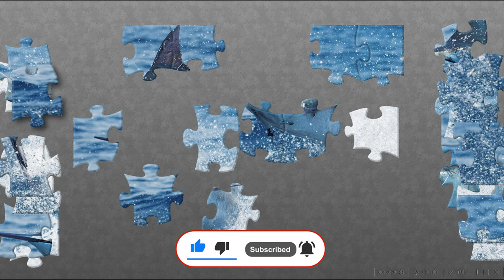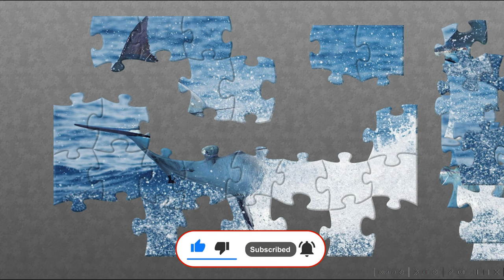Swordfish - 황새치 - Schwertfisch - Pez espada - sea animals | WAP Puzzle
Swordfish. Sea animals puzzle for kids and adults.

Some facts.
This fish is also called the swordfish (Xiphias gladius) and represents the swordfish species of ray-finned fish, the perch-like order and the swordfish or Xifian family. Large individuals are able to regulate body temperature, which is associated with the process of endothermy. Swordfish is considered an active predator, while it makes rather long migrations, and is also of interest as an object of sport fishing.

SWORD FISH: DESCRIPTION
Back in 1758, the appearance of this predator was described as a scientific work. The external data of this fish were published on the pages of one of the volumes of the book "The System of Nature" by Carl Linnaeus. A lot of time has passed since then, but the species has been preserved within the framework of scientific work and has not undergone any modifications.

How long do swordfish live
Female swordfish are not only larger than males, but also live longer. It is believed that on average these fish are able to live for about 10 years.

natural habitats
The habitat of swordfish extends to the waters of all the world's oceans, as well as many seas, except for the Atlantic latitudes. They can be found in the Atlantic Ocean, within Newfoundland and Iceland, in the North and Mediterranean Seas, as well as in the coastal waters of the Black and Azov Seas. Commercial production of this fish is carried out in the Pacific, Indian and Atlantic Oceans, where quite numerous populations are observed even today.

Natural enemies of swordtails
Adult swordfish have virtually no natural predators, although they are common prey for killer whales or sharks. Almost all predatory fish that live in the seas and oceans prey on young individuals.

A huge number of parasites were found in the body of swordfish, and almost all fish are infected, from its entrails to the skin.

FUN FACTS ABOUT Sword Bearers
1. The swordfish has great strength, high speed and endurance, so it is the most dangerous predator of the world's oceans.

2. Often, swordfish pierce ships and ships. Many claims this is because the fish are inherently aggressive, although some experts believe that fish confuse boats and ships with big fish.

3. Swordfish often attack whales, although they do not eat their meat.

4. Despite the fact that this fish is actively caught, experts do not worry about its future, since the fish is characterized as prolific.

5. The aggressive nature of this fish was written in the works "The Old Man and the Sea" by E. Hemingway.